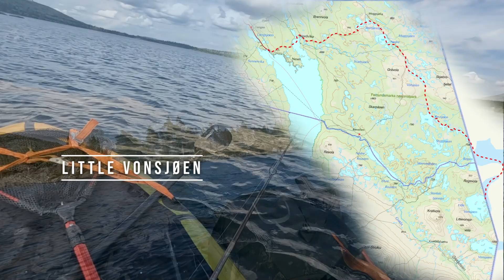Femundsmarka på kryss og tvers (del 2)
Sommerturen 2022 ble lagt til Femundsmarka, og planen denne gangen var å padle store deler av Femundsmarka på kryss og tvers. Denne turen kommer i to deler her på kanalen. Dette er andre halvdel av turen, og den begynner på Little Vonsjøen der første del slapp.

Vi startet fra Synnervika om kvelden 23. juni. Første etappe gikk via Femunden, innom Mugga og opp til Stortjønna der vi slo leir. Deretter gikk turen via Muggsjølitjønna, Nedre Muggsjøen, Volsjøan, Revsjøen, Reva, Rogen (S), Våndåhåarna (S), Little Vonsjøen, Vonsjøen, Kratstjønnan, Rundhåen, ned Grøtåa til Krokåthåen, opp til Storfisktjønnan og til slutt ned øvre Røavassdraget fra Rogshåen til Nedre Roasten. Vi avsluttet turen til fots ned til Røosbua og taxibåt tilbake til Synnervika.

Stein Rune W Otnæs og bandet han spiller i; Auditivt Gnagsår, står igjen for mesteparten av musikken.